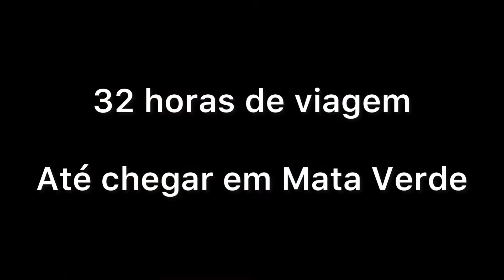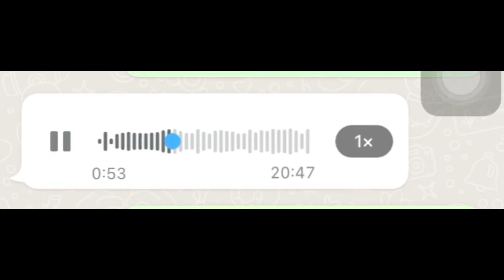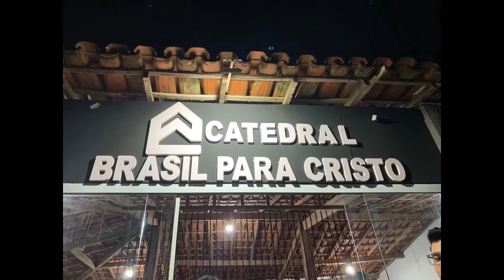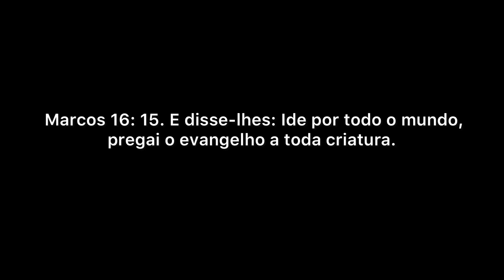MISSÃO MATA VERDE 🙌🏾🔥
Ide e pregai o evangelho 🙌🏾🙏🏾